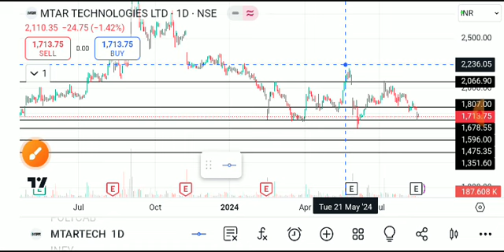MTAR TECHNOLOGIES SHARE LATEST NEWS TODAY,MTAR TECHNOLOGIES SHARE ANALYSIS,MTAR TECH SHARE TARGET